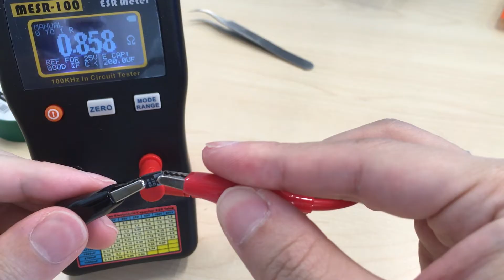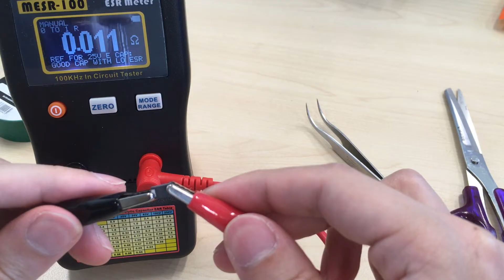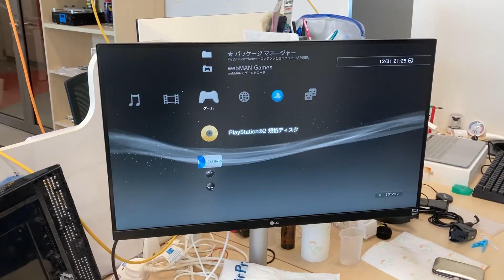Replacing PS3 capacitors (NEC/TOKINs) nicely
Replacing PS3 capacitors (NEC/TOKINs) nicely. When your PS3 is having YLOD, and the syscon error log shows 1001 or 1002 errors, it is time for you to replace your capacitors.
PS3 YLODの修理、プロードライザを綺麗に交換する
Yellow Light おf Death (YLOD) Fix
Red Light of Death (RLOD) fix